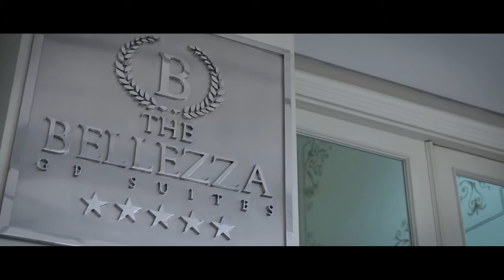Adam + Imel - SDE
DOP Picturehouse Motion's Team
EDITING Whika Ditomjara